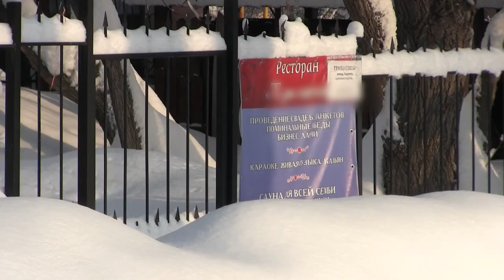Владельцев кафе в Саратове уличили в хищении газа на два миллиона рублей